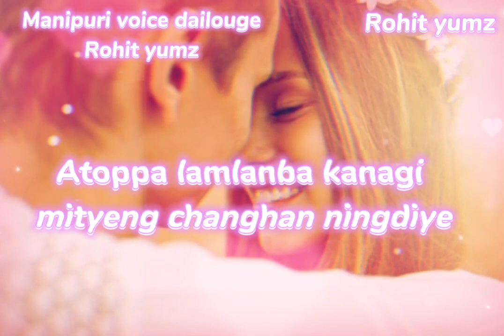Nangdi ei khaktagi oininge🥰 whatsapp status voice dailouge|| maym like comment share subscribe 🥰🤗